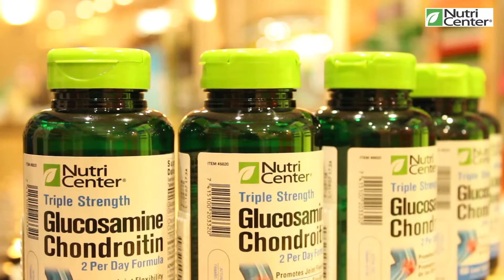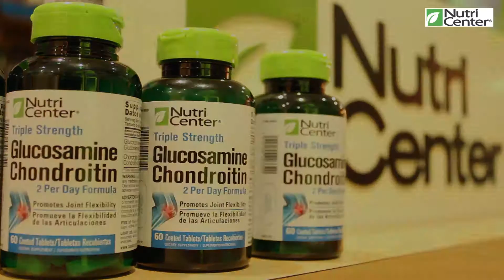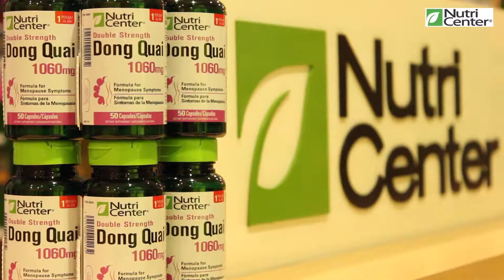3 Cosas Te Sorprenderan de Nutricenter